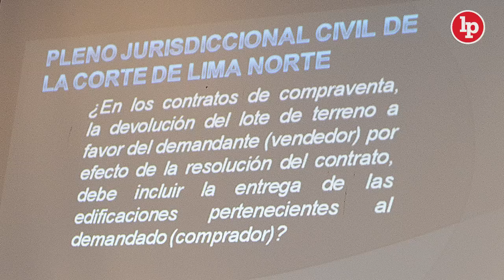LP | Análisis del Pleno Jurisdiccional Civil de Lima Norte | Alan Pasco Arauco